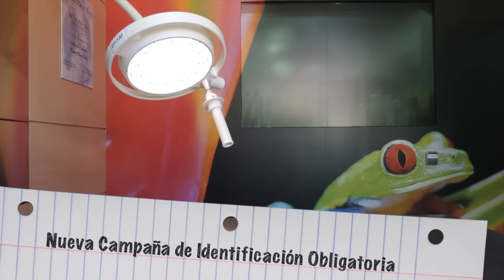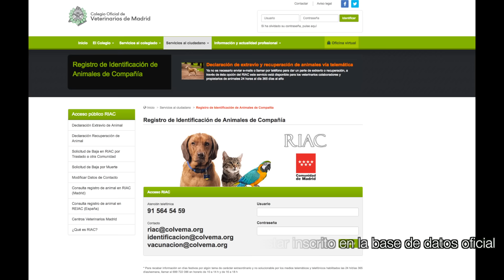NUEVA CAMPAÑA DE IDENTIFICACIÓN mediante chip OBLIGATORIA en la Comunidad de Madrid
Nueva Campaña de Identificación Obligatoria para PERROS, GATOS, CONEJOS Y HURONES.
Nuestra compañera Anita Lsmp nos informa esta vez de que el pasado 10 de Febrero del 2017 entró en vigor la ley 4/2016 del 22 de Julio de protección de los animales de compañía de la Comunidad de Madrid. En esta ley se refuerzan las medidas para evitar el abandono animal, siendo obligatoria la identificación mediante microchip en perros, gatos, conejos y hurones.
En Aves el anillado ahora es obligatorio desde nacimiento.
También, y común para todos nuestros animales de compañía se obliga a proporcionar los tratamientos preventivos, paliativos o curativos necesarios para mantener un buen estado de salud. Una vez al año vuestro perro o gato tendrá que visitarnos para realizar un chequeo completo que irá registrado con nuestra firma en la cartilla sanitaria.
Para perros y gatos, el plazo de identificación es hasta cumplir los 3 meses de edad.
Os recordamos que el microchip debe estar inscrito en la base de datos oficial
Ahora estamos en plana campaña de vacunación e identificación.
VACUNA DE LA RABIA: 9´90 euros
MICROCHIP: 19´90 euros